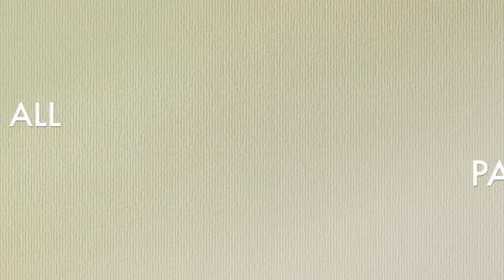the stand mixer